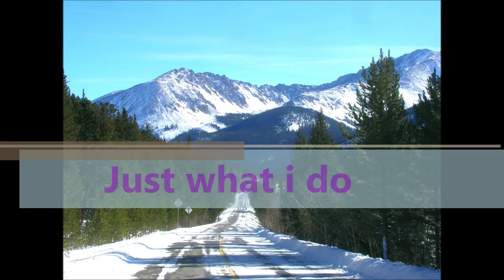TRIP#49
Just what i do...

 This is Trip#49 of 2022.  We wondered a lot and then became a Trout Bum at the lake. Cant fish the river because it is to hard to get to and it is almost frozen over.

Snail Mail🐌: Letters, Cards, Stuff for the animals or the pup's.
Send to: 6896 Gray Dr Arvada Colorado 80003.
Make it out to just what i do
 Ill make sure to put in a video for a shot out...Thanks